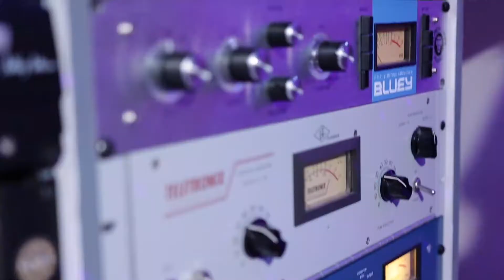Recording Workshop July 6th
Maximus Music Records Recording Workshop
July 6th
12pm - 4pm  or  6pm - 10pm